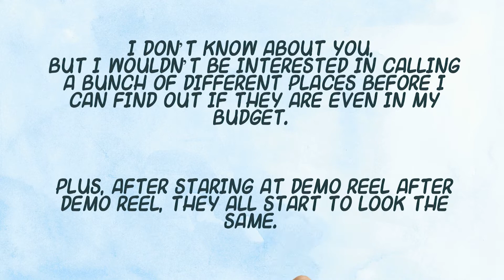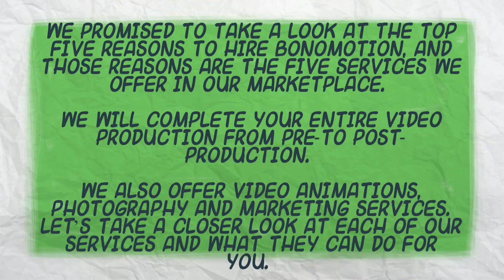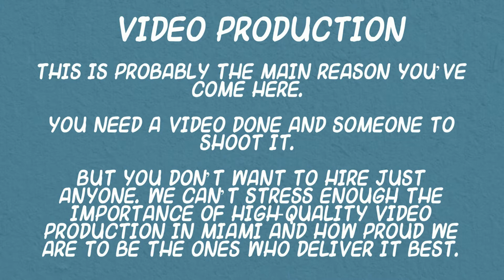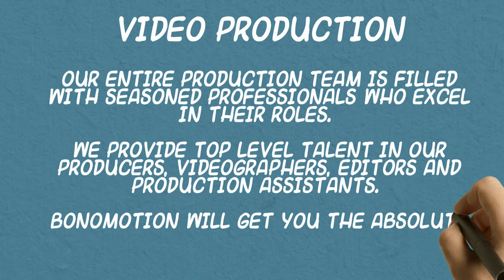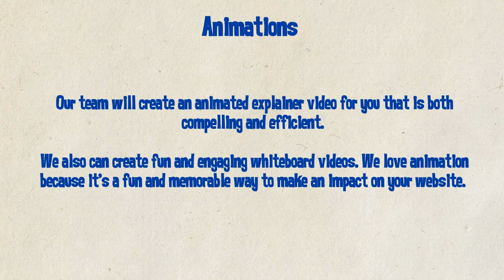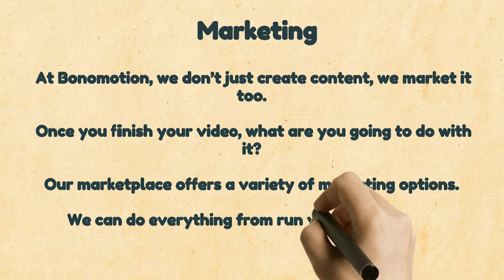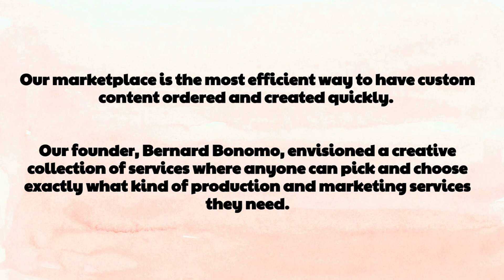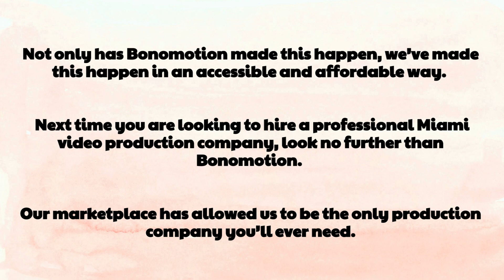Top 5 Reasons to Hire our Professional Miami Video Production Company - BONOMOTION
If you're looking for Miami's Leading Video Production company for your next project or event, then you've come to the right channel.

Having created 3500+ videos for companies of all shapes & sizes, within any industry - we wanted to share a small look as to what it's like to work with Bernard Bonomo and the Bonomotion team.

The Best Video Production Company in South Florida.